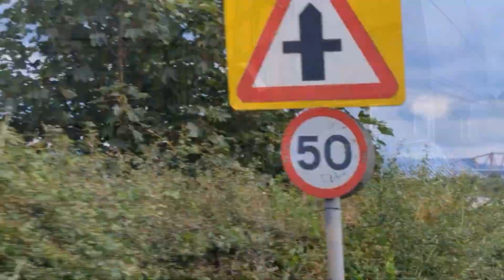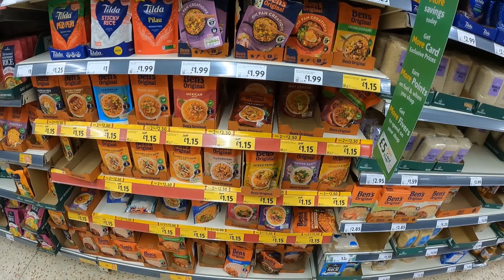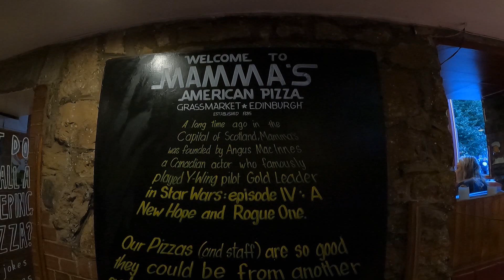ST10: Fallkirk Wheel🛥 und 🌃🏫Ankunft in Edinburgh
🔽follow me🔽

Dieses Video kann Marken sowie Produkt Namen enthalten,ausserdem können Gaststätten erwähnt werden,es handelt sich dabei allerdings in keinster Weise um bezahlte Werbung sondern dient lediglich der Dokumentation der Geschehnissse. DIESES VIDEO HAT KEINEN KOMMERZIELLEN HINTERGRUND